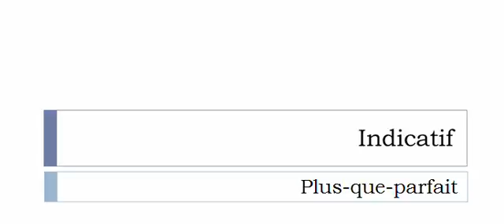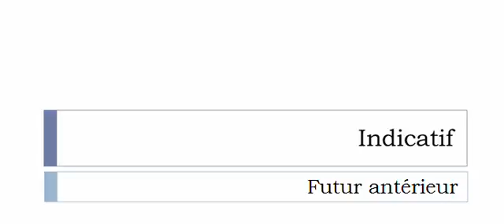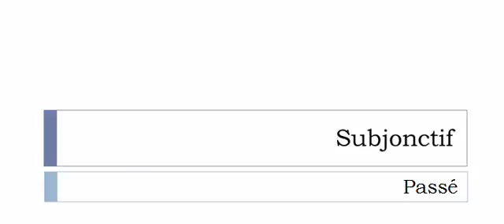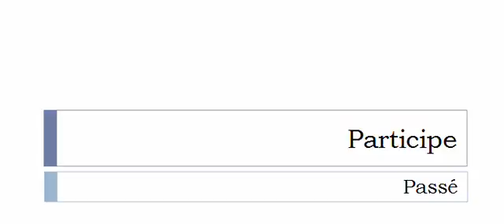Conjugate French verb # Épurer = purify